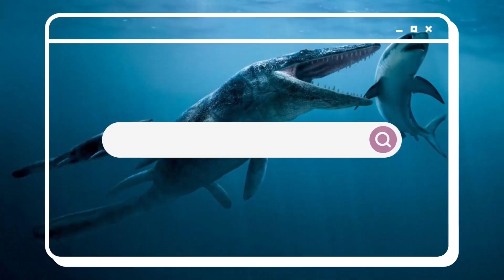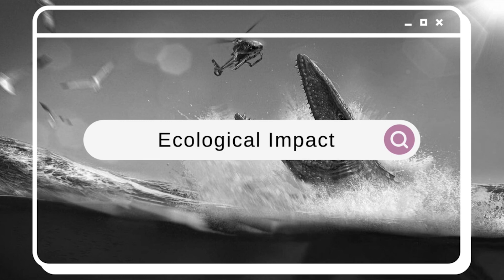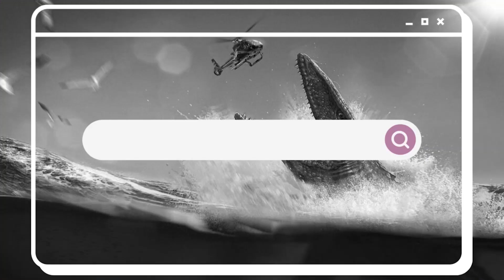What If The Mosasaurus Didn't Go Extinct? || Shocking Discovery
Join us on a thrilling journey as we explore the intriguing scenario of "What If The Mosasaurus Didn't Go Extinct?" Imagine a world where these colossal marine reptiles still roam the oceans. 🌊🦕

In this thought-provoking video, we delve into the hypothetical resurgence of the Mosasaurus and its potential impact on our modern world. From their astonishing size to their remarkable adaptations, we'll discuss it all. 🌍🔍

Discover the wonders of the Mesozoic era and how these apex predators may have continued to thrive. Could they be lurking beneath the waves even today? 🌅🌊

Our expert team of paleontologists, marine biologists, and speculative scientists will paint a vivid picture of this alternate reality, all while keeping the Mosasaurus at the center of our focus. 📚🔬

Don't miss out on this exciting exploration of the Mosasaurus, an extinct creature that still captures our imagination. Watch the video to find out more and satisfy your curiosity about this magnificent sea monster! 📺🦖

If you're as fascinated by the Mosasaurus as we are, this video is a must-watch! 📲🔥